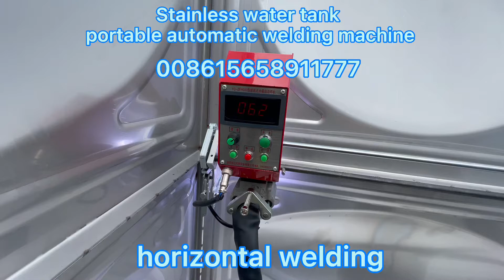Stainless water tank welding machine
Arc welding machine